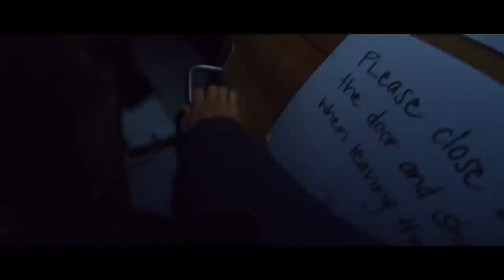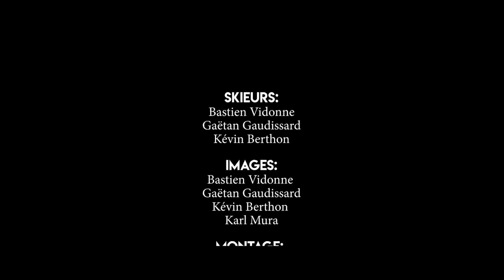DÉFINITION - BERIO Ski - Full Movie (EN subtitles)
Voici notre film DÉFINITION, le premier court métrage de BERIO Ski. [English Subtitles available]

Il permet de répondre à une question simple “Qu’est-ce qu’un Berio ?”
Les différents aspects du ski sont présentés : du freeride, de la haute montagne, des cascades, des copains et des gros sauts…
On vous raconte le déroulé de notre hiver 2020 sous forme de chapitres, en reprenant tous ces thèmes, et en y ajoutant une dose d’humour :)
Il permet aussi de vous faire entrer dans notre univers et notre passion, via des images inédites. Un ski plus engagé, sur des grandes faces à plus de 4000m tourné au printemps dans les Alpes Suisse.

Ce format d'aventure, campement en autonomie à la recherche de belles faces sera notre leitmotiv pour la saison 2 à venir, n'hésitez pas à nous suivre et à partager vos retours avec nous !

0:00 Introduction
0:20 Définition
2:02 Chap 1 _ Skier de la croute
4:47 Chap 2 _ Profiter des rares journées de poudre
6:09 Chap 3 _ Savoir s'adapter
6:41 Chap 4 _ Réagir quand les étoiles s'alignent
9:23 Saison 2 _ Campement, pente raide et improvisation

Un film réalisé et produit par Gaetan Gaudissard & Bastien Vidonne
Soutenu par  @SalomonTV  & @vaude